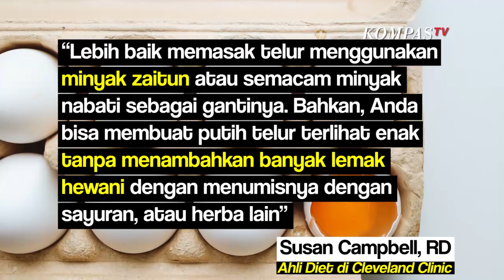Makan Telur Setiap Hari Memang Boleh Ya?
KOMPAS.TV-Tidak sedikit yang menyukai telur karena rasa yang gurih dan beragam manfaatnya.

Misalnya dengan mengolahnya menjadi orak-arik, omelet sayur hingga telur mata sapi.

Namun, apakah aman mengonsumsi telur setiap hari?

Melansir Kompas.com, jawabannya boleh, asalkan kita tidak mempunyai riwayat penyakit kardiovaskular dan memiliki kadar kolesterol yang sehat.

"Lebih baik memasak telur menggunakan minyak zaitun atau semacam minyak nabati sebagai gantinya. Bahkan, Anda bisa membuat putih telur terlihat enak tanpa menambahkan banyak lemak hewani dengan menumisnya dengan sayuran, atau herba lain" Susan Campbell, RD Ahli diet di Cleveland Clinic.

Perlu diketahui, kandungan kolesterol telur yang tinggi dapat menyebabkan penyakit jantung, kolesterol tinggi, dan diabetes tipe 2.

Maka pertimbangkan kembali sebelum mengonsumsi telur utuh setiap hari.

Karena kuning telur memiliki lemak jenuh yang mampu meningkatkan kadar kolesterol LDL atau kolesterol jahat dalam darah.

Kita juga mempertimbangkan untuk mengonsumsi telur organik.

Karena menurut Campbell, kuning telur dari telur organik cenderung memiliki lebih sedikit kolesterol dan tingkat lutein yang tinggi.

Bagi mereka yang memiliki budget minim telur dapat menjadi sumber protein yang berkualitas dan bernutrisi karena mengandung Vitamin A, Vitamin B12, Vitamin E, Folat, dan Lutein, tutup Campbell.

Baca Juga Rebusan Kacang Panjang Punya Banyak Khasiat, Kurangi Kolesterol hingga Besarkan Payudara di

Editor Video & Grafis: Arief Rahman